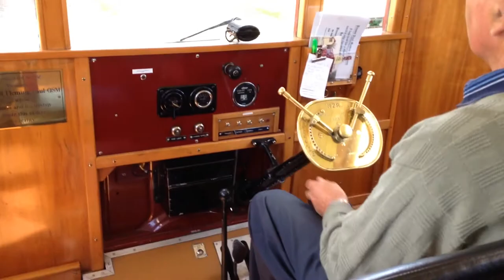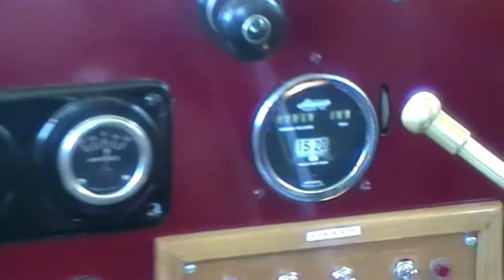NZR Model T Ford Railcar Replica Pleasant Point Railway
A visit to the Pleasant Point Railway on New Zealands south island found a replica NZR Model T Ford Railcar operating the shuttles over their line.